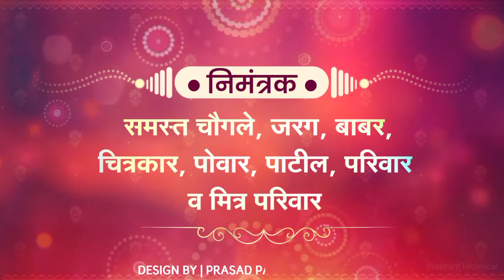Marathi Marriage Invitation Video Design | CONTACT FOR DESIGN - PRASAD PALKAR 7083521487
New Marathi Wedding Invitation Video Design | Wedding Invitation Video